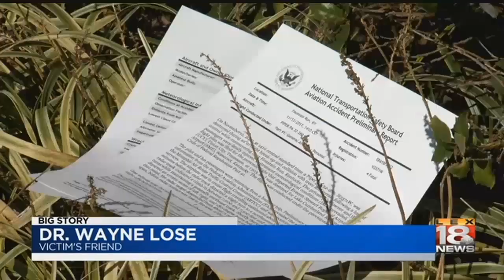Preliminary Report On Crash